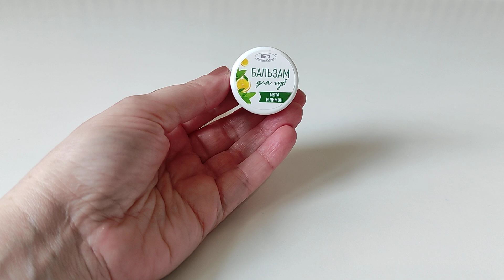Обожаю БАЛЬЗАМЫ для ГУБ!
Все мои бальзамы для губ.